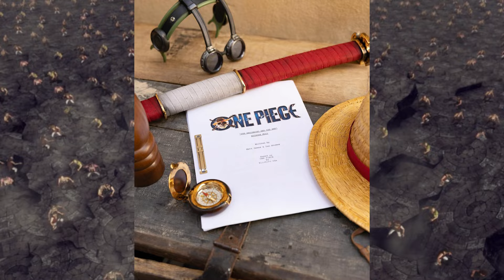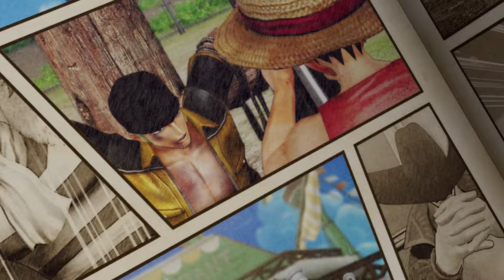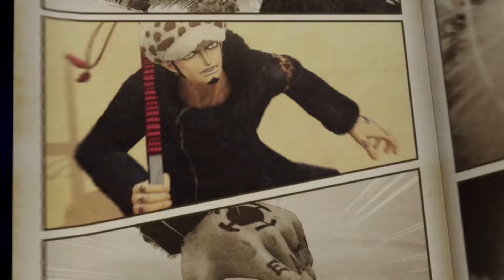One Piece Live Action Season 2 BTS of Sandai Kitetsu & Eiichiro Oda Returns from Set!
OnePieceLiveAction Season 2 has some BTS from Zoro showing off his cursed sword! We also got a look from Oda after the South Africa set!